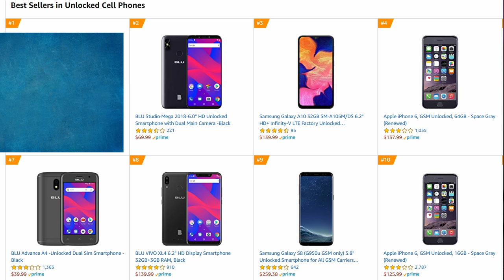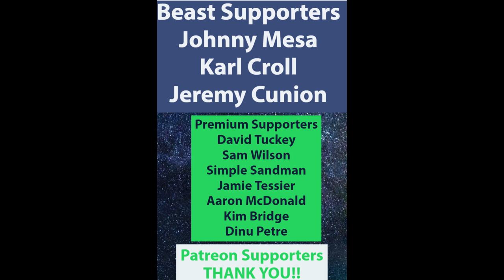#1 Amazon Best Selling Unlocked Smartphone (VERY SURPRISING)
#1 Best Selling Unlocked Smartphone Amazon (VERY SURPRISING)

Pixel 3a

Top 50 Selling Phones

$25/Month 12GB LTE Data + Unlimited Talk + Unlimited Text